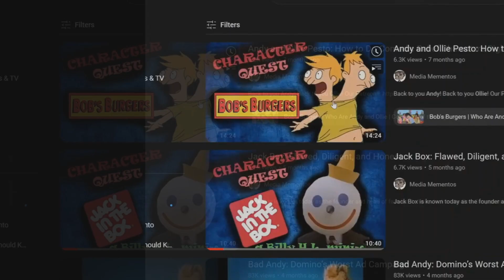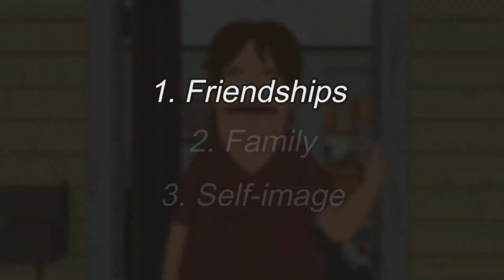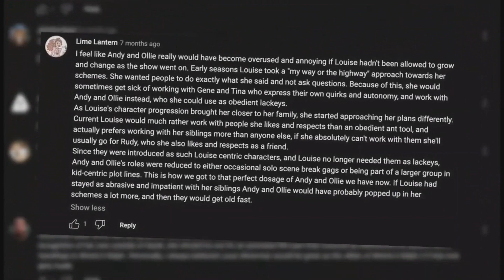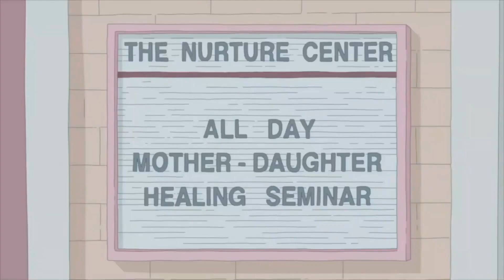The Coming of Age Journey of Louise Belcher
From chaotic little girl to...an actual person, this is the tale of the youngest Belcher sibling and how she embraced her humanity.